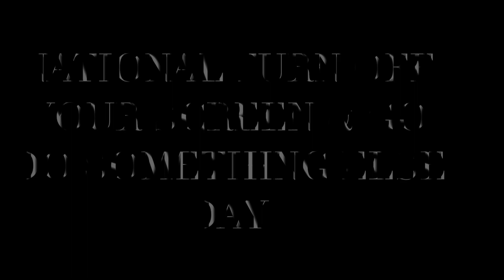National Turn Off Your Screen & Go Do Something Else Day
There are so many screens in our life now. From TV to laptops to smartphones, it feels like we are always on a screen. So why not get off the screen and do something else - either by yourself or with someone. There's a whole world out there. Go discover it!